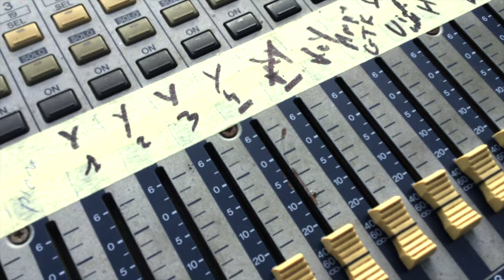Our LOVE LETTER to Madagascar. Sailing in Madagascar and why you shouldn't rush while cruising.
We bet you’ll ask – Why do we see Umadum in Madagascar if they have been there in 2017? The answer is easy – we never had time to make a film about our beloved island Madagascar, which maybe is one of the best cruising grounds of the world.
Let’s look back to the time of 2017. To our normal world with the lemurs, with the whales, with a classical concert on the top of the moutain, with local carnivals and fiestas. And to the question why you should take your time while you are cruising.
We started the Indian ocean crossing in Malaysia, sailed to Sumatra and down till we found the wind and then the real ocean crossing started. After 4000 nautical miles at sea we arrived to the red island Madagascar.
The northern tip of Madagascar, Cap d'Ambre, is well knowing for pretty high waves, because of two strong currents meeting there. In this film Guenther is sharing his tips and tricks how to round this cape easyly.
After 3 days of rest at anchor in one of the northern bays we started sailing south – good wind, flat seas, what a fun to sail there. Sometimes we alternated our course to sail near to the reefs for very good and succeful fishing.
Most of our time we spent around Nosy Be island, on the northwestern side of Madagascar. All transportation is done by traditional local sailing boats – there are no engines, only sails. And these people are very very good sailors.
Everything was colorful there – markets, clothes, food, music, dances. And everything was full of contrasts – one day we went to the classical music concert on the top of the mountain and few days later we were guests at local fiesta in one of the small villages.
So, take a deap breath and dive with us into this beautiful world of Madagascar. You will see – why it’s so important to sail fast, but to cruise slow – you will never get all this experience if you rush from one anchorage to another. Take you time.

Love, Peace and Ocean Breeze
Tali and Guenther

Boat tour of our  Looping 45 cruising catamaran and how we live on our performance cruising catamaran.

Music in the film:
Pucker Up,
As I figure,
Frost waltz,
Matt’s blues